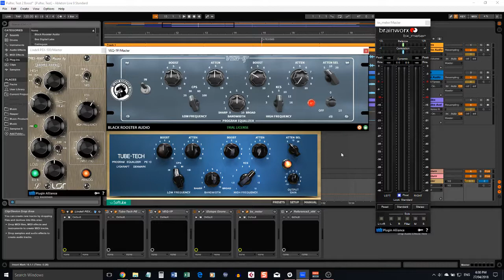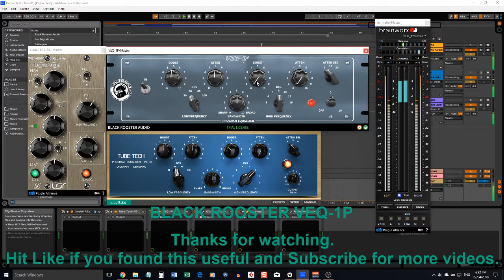Pultec Comparison 4 - HF Matched: Lindell vs Softube vs Black Rooster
Even though the dial settings of all 3 plugins are set the same the Black Rooster Audio VEQ-1P sounds much brighter so in this test I reduce 8k on the VEQ-1P so the HF is more evenly matched with the PEX500 and PE 1C.